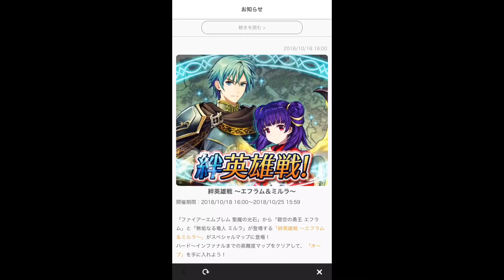Bound Hero Battle - Ephraim & Myrrh (Infernal, No SI)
IVs
Innes : +Spd -Hp

Innes
Nidhogg / Iceberg / Cancel Affinity 3
+ Hp 1 Seal (because of IVs)

Lyon
Fenrir / Vengeance / Attack/Res 1 / Drive Res 2
+ Spd 1 Seal

Valter
Silver Lance / Luna / Darting Blow 3 / Panic Ploy 2

Olivia
Silver Sword / Dance / Hone Atk 3